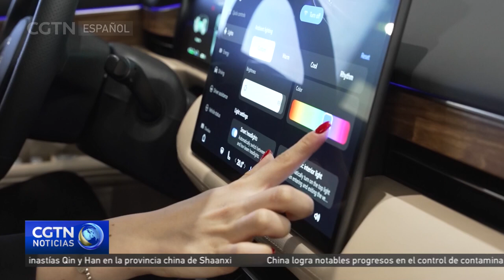La cuota de coches nuevos chinos superó el 60 % del mercado ruso en 2023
La industria automovilística rusa ha experimentado una gran transformación en los últimos dos años, gracias en gran medida a la popularidad de los coches chinos. Los consumidores rusos han desarrollado un gusto por los vehículos chinos, hasta el punto de que los automóviles chinos representan más de la mitad de las ventas de coches nuevos en Rusia.